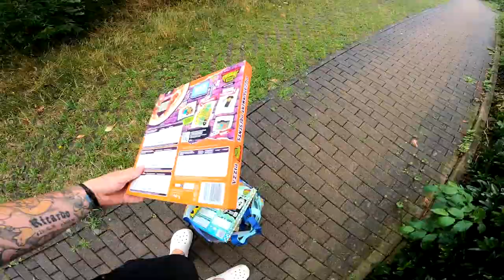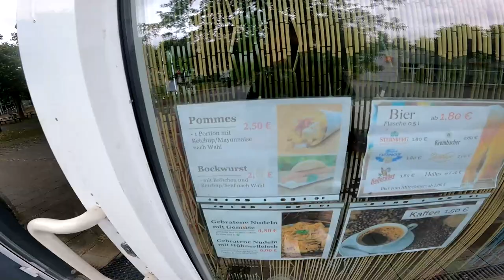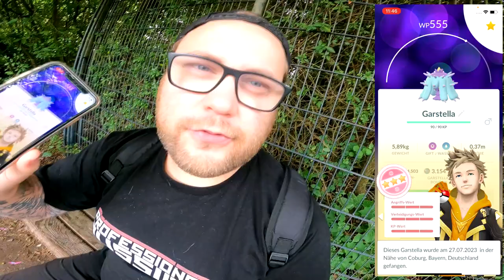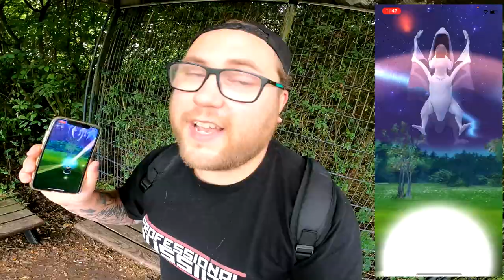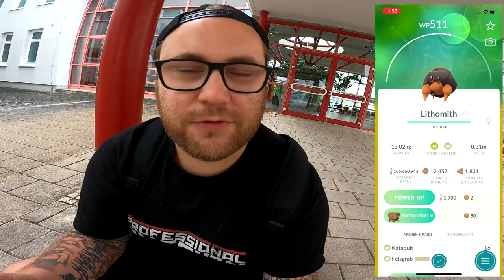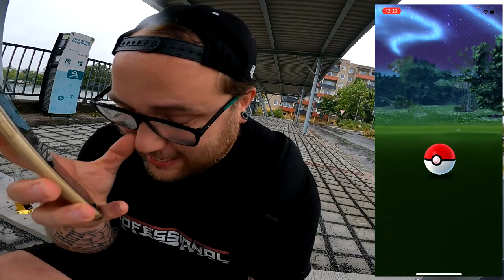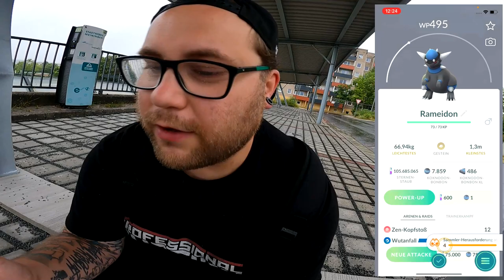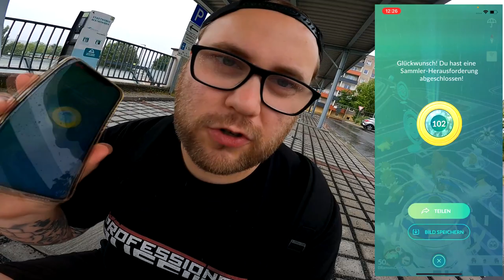Die KOMPLETTE "Abenteuer nah und fern" FORSCHUNG + 100% !!! | Pokémon GO Deutsch # 2588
GUMMA !!!

Mein Trainer Code : 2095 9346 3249